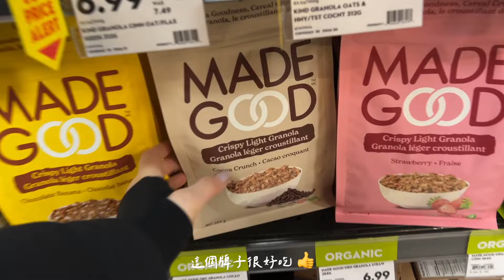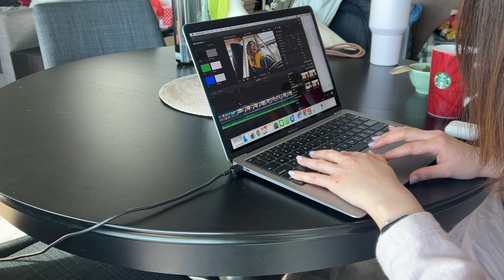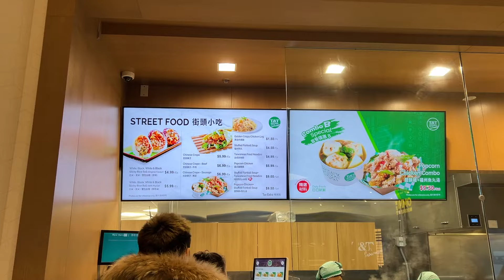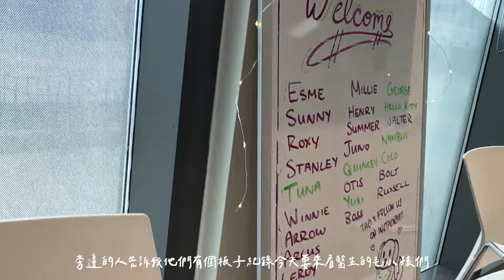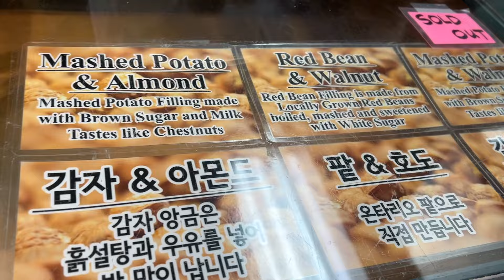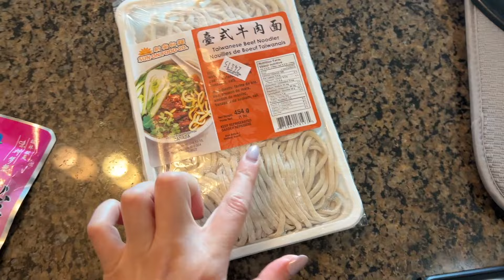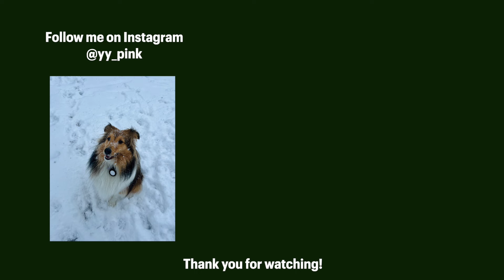多倫多的生活vlog: 城市漫步👣、逛超市🛒、煮台式牛肉麵🐂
👩🏻‍💻關於我About Me
我是Jamie，在台灣高雄長大，台北唸大學和工作
2019年搬來多倫多念MBA碩士，從此開啟了我在加拿大的生活！這裡主要分享多倫多的生活、MBA留學等資訊

▲ Hope you enjoy the video 謝謝你的收看，希望你喜歡今天的影片
▲ Give me a thumb up if you like the video 請幫我點個讚